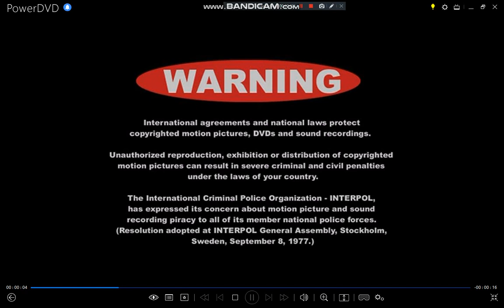Opening To The Blue Elephant 2008 DVD